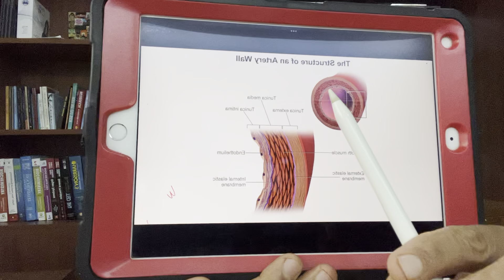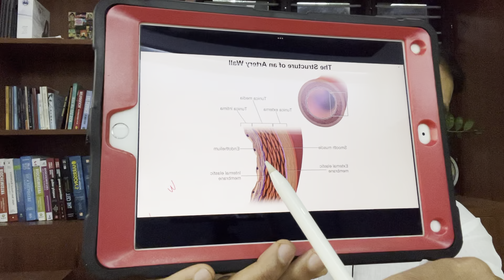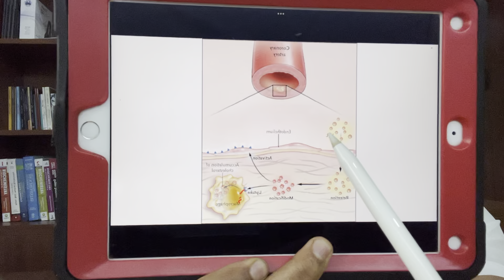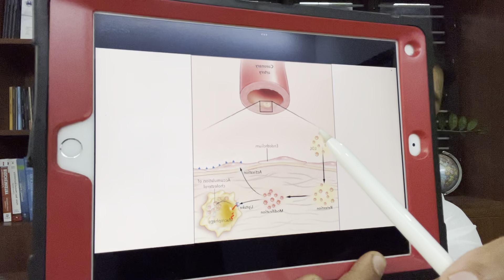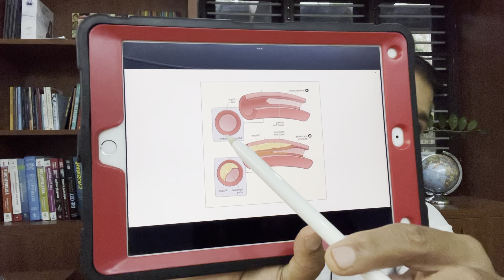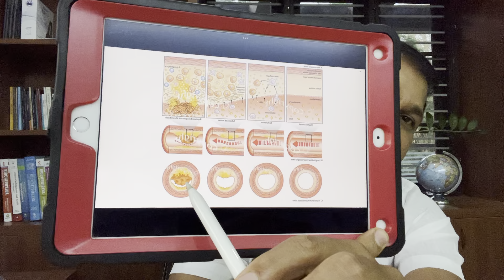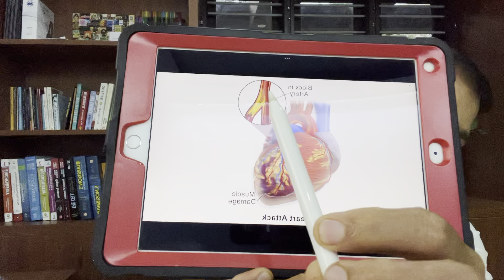ಹೃದಯಾಘಾತ! ಎದೆ ನೋವು Heart Attack! ಮುಖ್ಯಕಾರಣ ತಿಳಿಯಿರಿ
Understanding Heart Attacks (ede novu in kannada): Symptoms, Causes, and Prevention
In this informative video, we delve into the critical topic of heart attacks. A heart attack, also known as a myocardial infarction, occurs when blood flow to a part of the heart is blocked for a long enough time that part of the heart muscle is damaged or dies.

Watch as we explore the signs and symptoms of a heart attack, including chest pain or discomfort, shortness of breath, nausea, and lightheadedness. Understanding these symptoms could save a life, as prompt medical attention is crucial in minimizing damage to the heart.

We also discuss the underlying causes of heart attacks, such as coronary artery disease, which is often linked to lifestyle factors like smoking, poor diet, and lack of exercise. Additionally, we touch upon risk factors such as high blood pressure, high cholesterol, and diabetes, which can increase the likelihood of experiencing a heart attack.

Prevention is key, and we provide practical tips for maintaining heart health, including adopting a balanced diet, engaging in regular exercise, managing stress levels, and avoiding tobacco use. By taking proactive steps to care for your heart, you can significantly reduce your risk of experiencing a heart attack.

Join us as we empower you with the knowledge to recognize the signs of a heart attack, understand its causes, and take action to protect your heart health. Together, we can work towards a world where heart attacks are preventable and lives are saved. Watch now and share with your loved ones to spread awareness!
Heart attack, Myocardial infarction, Heart health, Cardiology, Heart disease, Chest pain
Heart attack symptoms, Coronary artery disease, Heart attack prevention, Heart attack causes, Cardiac health, Heart attack awareness, Cardiovascular disease, Healthy lifestyle
Heart attack risk factors, Heart attack treatment, Heart attack recovery, Cardiac rehabilitation, Emergency medicine, Health education